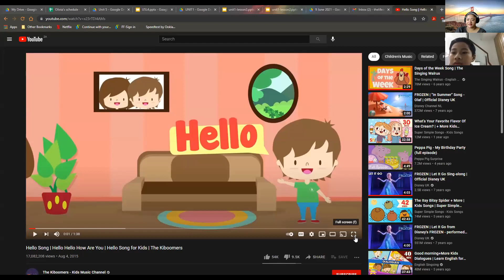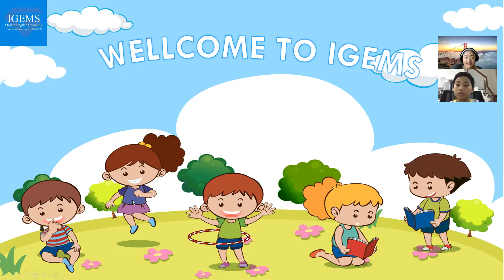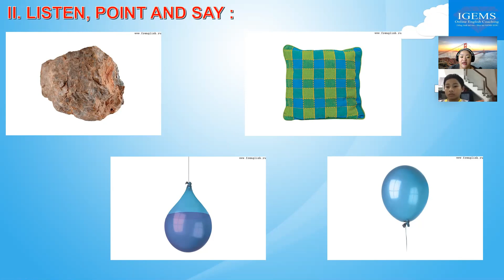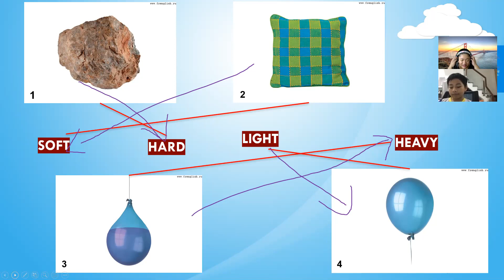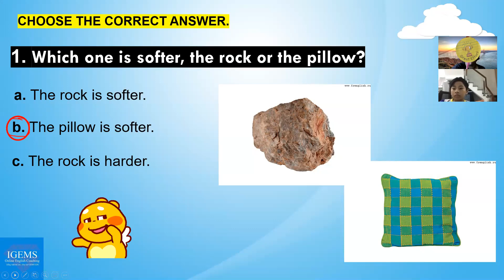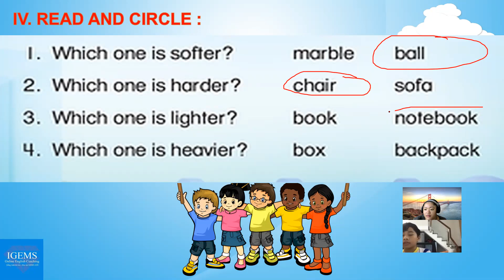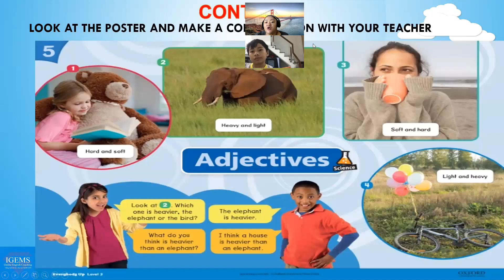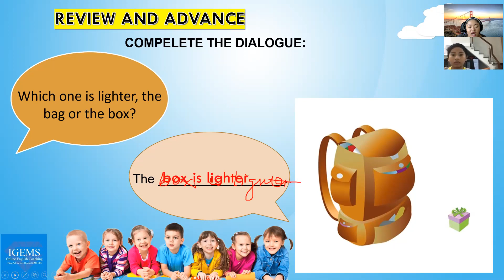Everybody Up 3_Unit 5_Lesson 4 _18 June 2021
Everybody Up 3
Teacher: Olivia
Student: Quang Vu Regular
IGEMS Online Coaching